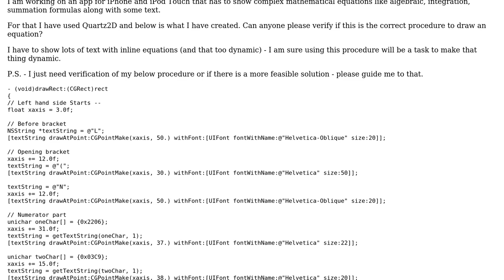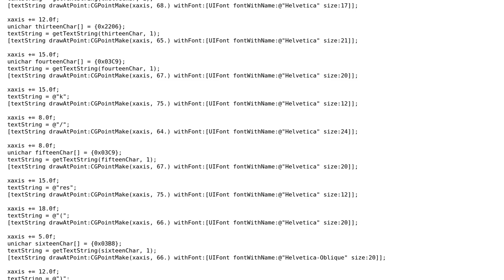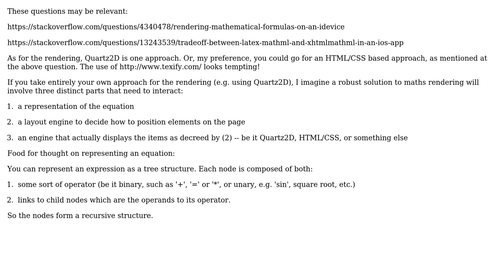Code Review: Display complex mathematical equations in iOS 5.0 devices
With thanks & praise to God, and with thanks to the many people who have made this project possible! | Content (except music & images) licensed under CC BY-SA | Music | Images & others | With thanks to user sepp2k user occulus user Aman and the Stack Exchange Network Trademarks are property of their respective owners. You are responsible for your own actions.